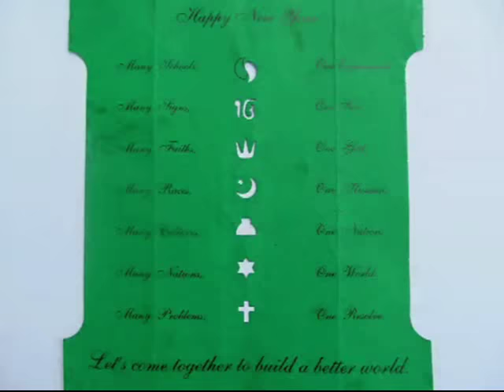SUN IS ONE | Punjabi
This is an unusual experiment which deeply touches the heart. On a card sheet cut out various religious signs – Christianity, Hinduism, Islam etc. You can see these symbols clearly on the background of the sky. Hold the card out in the sun. You will see the shadows of all the signs on the ground. But as you raise the card all the symbols will becomes circles – symbolizing the oneness of religions. As you raise the card further up the circles will touch each other symbolizing our common citizenship of mother earth. All the various religious signs become circles because our sun is circular in shape.